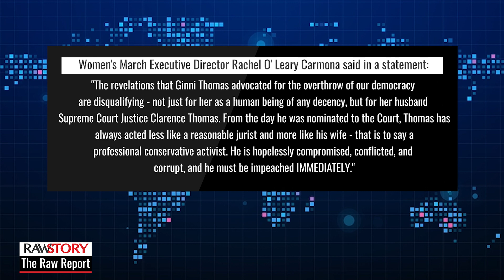GOP's Kevin McCarthy rejects calls for Clarence Thomas to recuse from Jan. 6 cases despite wife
House minority leader Kevin McCarthy (R-CA) doesn't see any potential for conflict of interest if Supreme Court Justice Clarence Thomas decides Jan. 6 cases that might involve his wife.

Newly revealed texts show the justice's wife Ginni Thomas discussed plans to overturn Donald Trump's election loss with then-White House chief of staff Mark Meadows, and the Republican minority leader dismissed calls for the conservative jurist to recuse himself from other cases that might involve the U.S. Capitol riot.

“No, I think, I think Justice Thomas could make his decisions like he’s made him every other time," McCarthy said. "It’s his decision based upon law. If you spent any time studying this Supreme Court justice, he's one who studies correctly, I mean, from all the way through. If he sees it's not upholding the Constitution he'll rule against it. If it's constitutional, that's what his job should be -- it's him."

Rep. Jim Jordan (R-OH), who was seated next to McCarthy at an event hosted by the Congressional Institute, said he agreed.

"Totally," Jordan said.